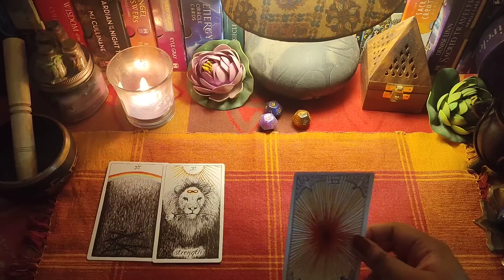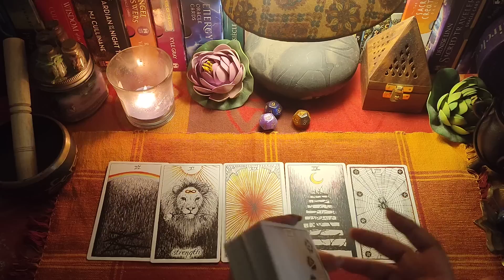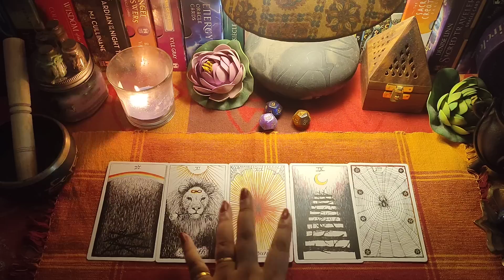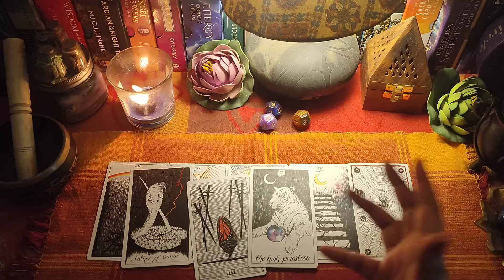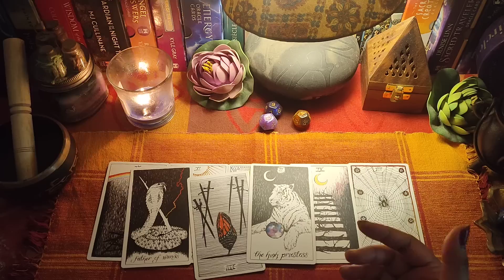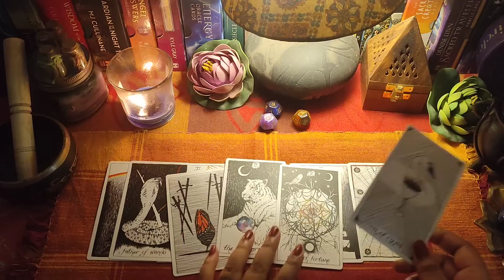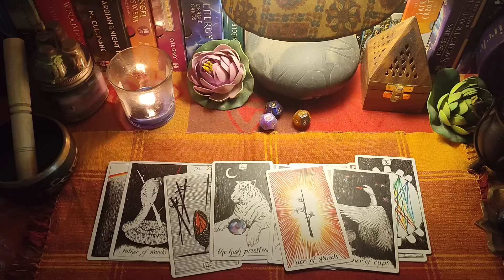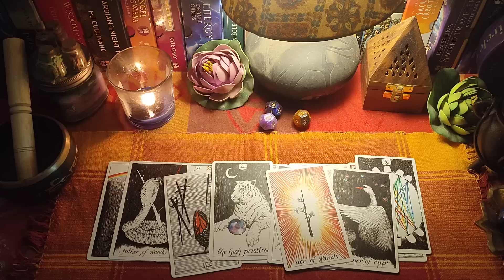12th April'23🧿💫what you feel is right🪄🌟They will show you the reality💜Hindi Timeless Tarot 🧿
Hey & welcome!❤

This is a general reading for the collective people for March 2023.😇